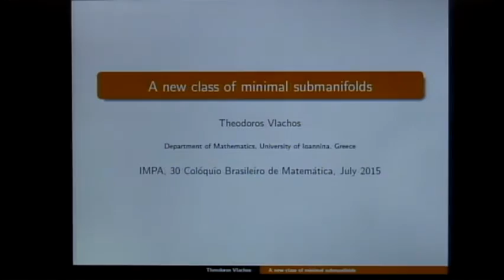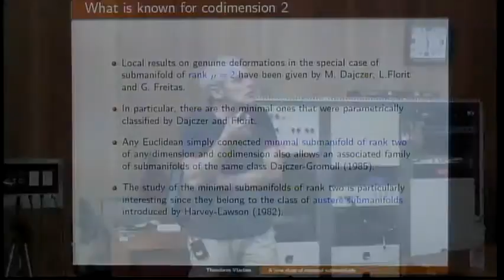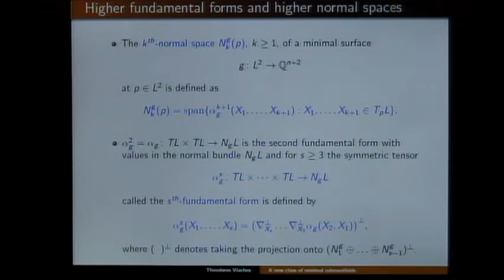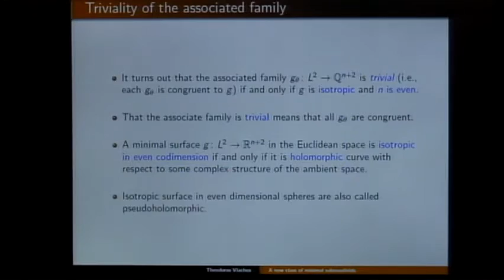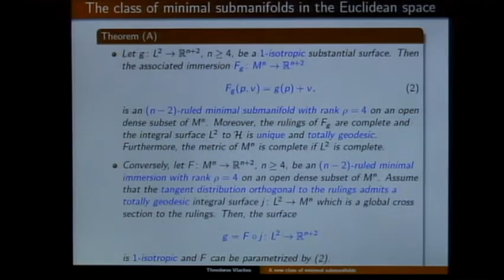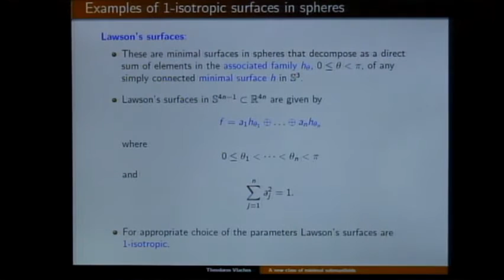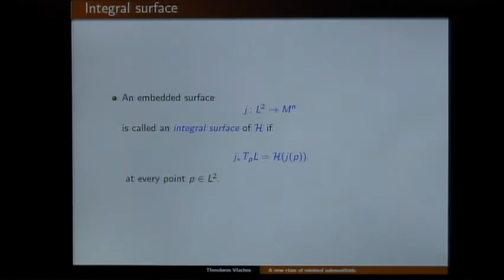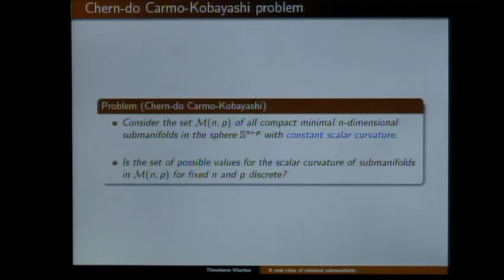30º CBM - Geometria - Theodoros Vlachos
30º Colóquio Brasileiro de Matemática

Sessões Especiais

Geometria

Nome: Theodoros Vlachos (University of Ioannina, Greece)
Título: A new class of minimal submanifolds

Comitê Organizador

Dan Marchesin (IMPA)
Eduardo Teixeira (UFC)
Hilário Alencar (UFAL)
Israel Vainsencher (UFMG)
Jorge G. Hounie (UFSCAR)
Jorge P. Zubelli (IMPA)
Keti Tenenblat (UnB)
Lorenzo J. Díaz (PUC-Rio)
Luiz Renato Fontes (USP, São Paulo)
Marcelo Viana (IMPA)
Marcio G. Soares (UFMG)
Paulo D. Cordaro (USP, São Paulo)
Ruy Exel (UFSC)
Sandra Augusta Santos (UNICAMP)
Yoshiharu Kohayakawa (USP, São Paulo) - Coordenador